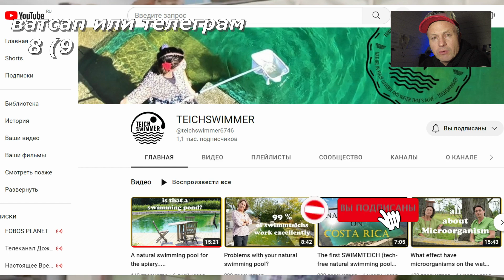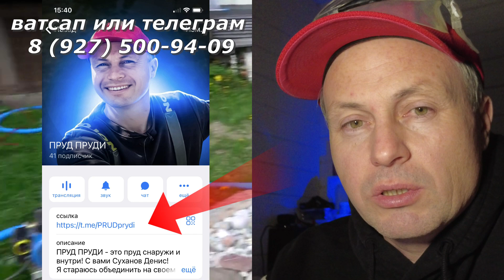Био бассейн без оборудования | Природный плавательный пруд | ПРУД ПРУДИ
✅ В этом видео, я комментриую этапы строительства био бассейна построенного по технологии Teichdoktor. Фишка в том , что в его проектах не используется насосное и прочее оборудование.
ПРУД ПРУДИ - это пруд снаружи и внутри! С вами Суханов Денис!
Я стараюсь объединить на своем канале, как можно больше людей интересующихся прудовой тематикой.
На этом канале я рассказываю про этапы строительства био прудов, про тонкости и хитрости их обслуживания.
Я делюсь с вами опытом  использования материалов и оборудования  в пруду и на даче.
Приглашаю экспертов к обсуждению ваших прудовых проблем.
Экспериментирую в пруду, собираю полезные самоделки и делюсь с вами.
Делаю обзоры на технику и оборудование для пруда.

💥Укажите или назовите менеджеру промо код "ПРУД ПРУДИ".